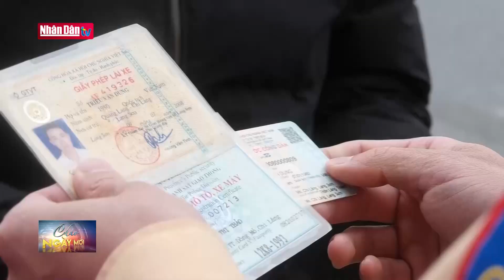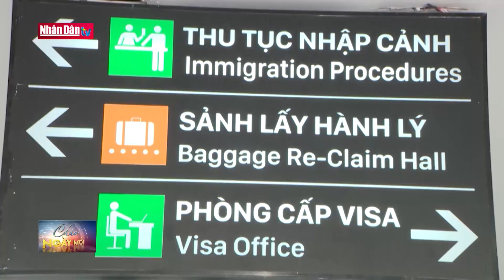Cảnh báo tai nạn giao thông trên Quốc lộ 1 | Giao thông 24h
Cảnh báo tai nạn giao thông trên Quốc lộ 1 | Giao thông 24h | Truyền Hình Nhân Dân
1. Dự Báo Thời Tiết Hôm Nay